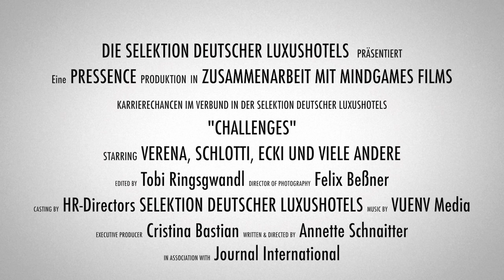Karriere in der Selektion Deutscher Luxushotels #2 – Mandarin Oriental Munich